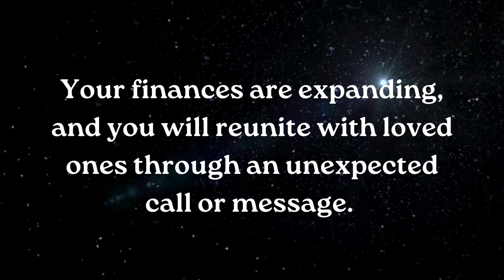⚱️Angels' message for you is that a miracle is happening........ smile relationship ~ Jesus ....